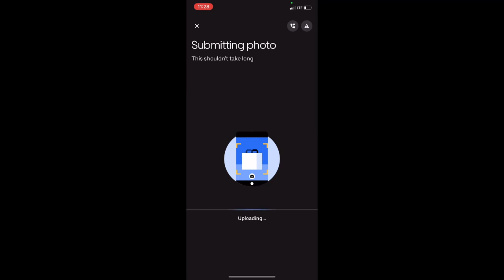Uber Eats Stories: Would A Quest In One Market Transfer To A New Market?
MAF Network Channel

New videos Monday, Wednesday, Friday. Also By Weekly Ride Along.

☑️ KIBAGA Premium Insulated Food Delivery Bag XXL - 23x14x15 inches Waterproof Catering Supply Bag for Hot Food Delivery - Premium Food Warmer Bag for Uber Eats and Doordash Food Delivery

☑️ NZ Home XL Insulated Shopping Bags for Groceries or Food Delivery, Sturdy Zipper, Foldable, Washable, Heavy Duty, Stands Upright, Completely Reinforced Bottom (2 Pack, Black)

☑️ InStockLabels 500 Red Tamper-Evident Food Seal Stickers, Labels for Food Containers (1.5 Inches x 6 Inches)

☑️ Homevative Insulated Pizza & Food Delivery Bag, fits 4 Large Pizzas or Trays, 20" x 20" x 8", Black

☑️ High Visibility Mesh Safety Reflective Vest with Pockets and Zipper, Meets ANSI/ISEA Standards

☑️ Ehomful Body Camera HD 1080P Wearable Mini Hidden Spy Pen Camera Portable Cop Pocket Cam Convert Video Recorder USB/One Key Fast Record Police Body Cameras for Home/Office (No Need Charging Cable)

☑️ Pixel Ultra-Slim Bi-Color LED Camera Light Amazon

☑️ Rubbermaid Deluxe Carry Caddy for Cleaning Products, Spray Bottles, Sports/Water Bottles, and Postmates/Uber Eats Drivers, Black Amazon

☑️ Bodaon Hot Food Delivery Bags with 4 Drink and Cup Holder for Uber Delivery Eats, Catering Tea Bags, Insulated Warm Deliveries Bag, Warming Carrying Bag, 1 Pack, Black Amazon

☑️ Milwaukee 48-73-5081 ANSI/CSA High Visibility Yellow Safety Vests - S/M Amazon

☑️ GoPro HERO7 Black + Extra Battery + Super Suit Dive Housing Case - E-Commerce Packaging - Waterproof Digital Action Camera with Touch Screen 4K HD Video 12MP Photos Live Streaming Stabilization Amazon

☑️ MiPremium Car Suction Cup Mount for GoPro Hero 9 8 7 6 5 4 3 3+ 2 Session Black Silver XIAOYI 4K SJCAM Yi Sports Action Camera Dash Cam Holder Perfect for Boats Vehicle Windshield & Window Amazon

☑️ MacSports Collapsible Folding Outdoor Utility Wagon, Red